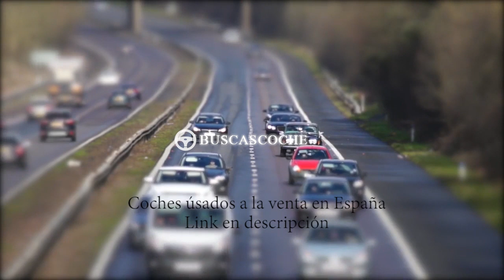Peugeot 508 desde 4000€, mejores ofertas